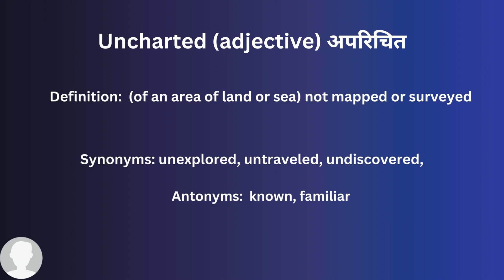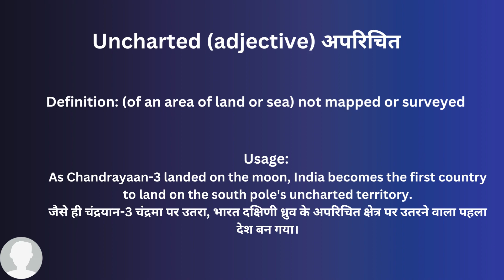Uncharted In Hindi - HinKhoj - Dictionary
Hello friends!

Uncharted means (of an area of land or sea) not mapped or surveyed
Hindi meaning of Uncharted is अपरिचित
Uncharted is used an adjective
Example: As Chandrayaan-3 landed on the moon, India becomes the first country to land on the south pole's uncharted territory.

To find more meaning and word details Uncharted